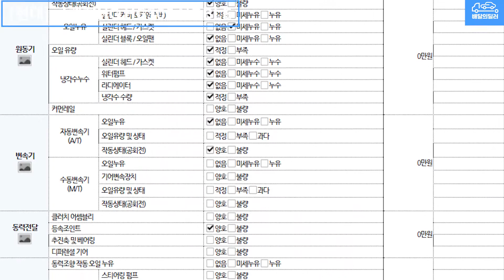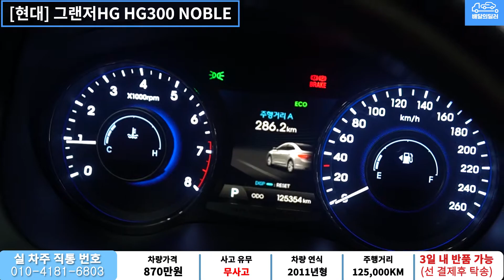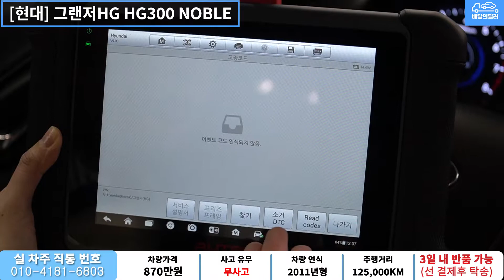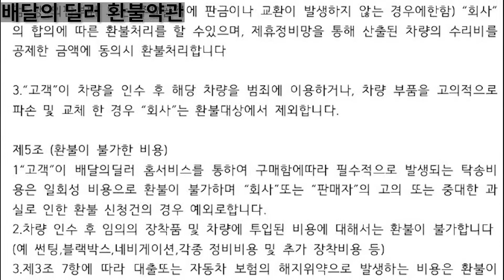배달완료_[배달의딜러 중고차] 그랜저HG 중고차 하부점검 부터 스캐너 진단까지 점검하여 집 앞까지 배송해드립니다.(51조5350)